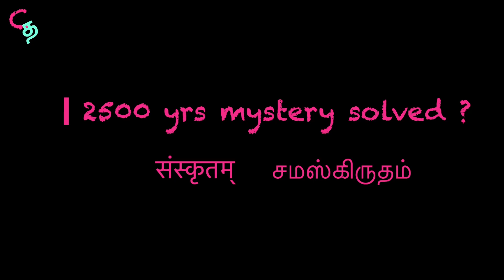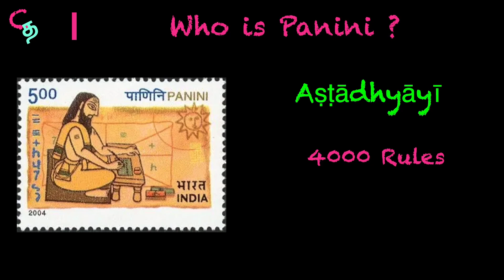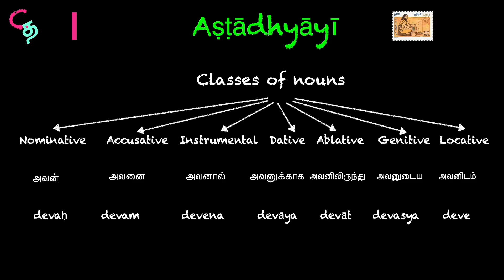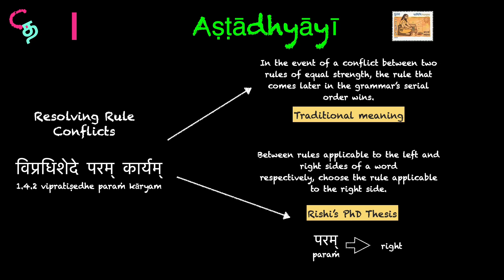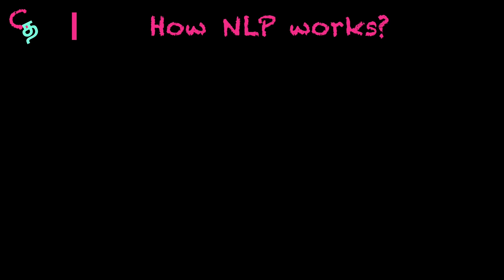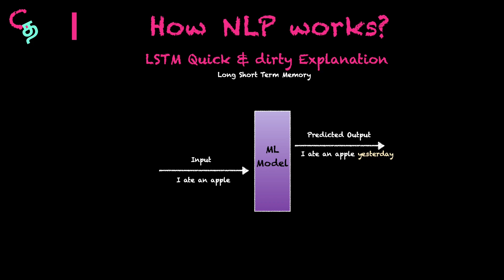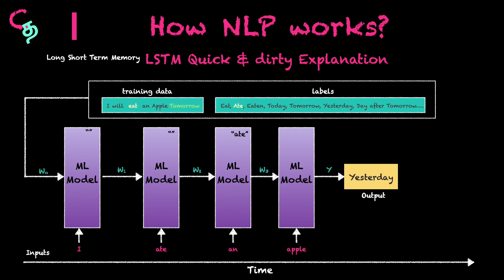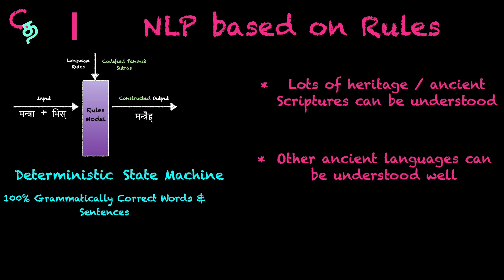2500 yr old Sanskrit Puzzle Solved ? | (Concepts in Tamil) தமிழில்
In this video, let us understand Rishi's PhD Thesis on "In Panini We Trust". Let us learn the connection between NLP, Panini's Sutras by using tamil examples

We wish everyone watching this video, a very happy & prosperous new year 2023 wishes!